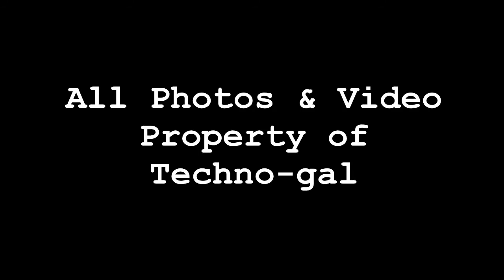Techno-gal in the garden: Zinnias 2013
Video and Photos property of Techno-gal

First year in the house
garden has to start somewhere
invasive weeds (grass) go to the compost pile
zinnias bloomed till after the first hard frost